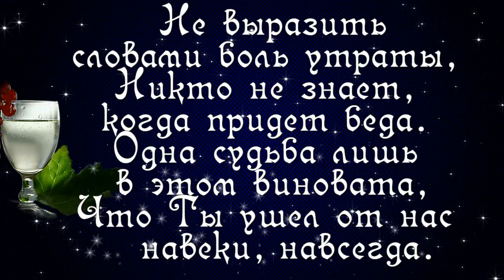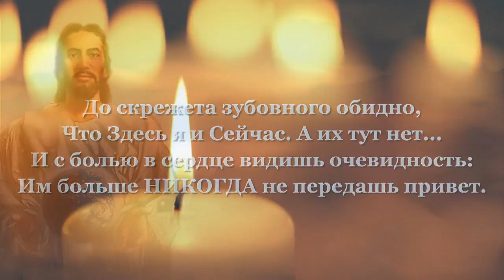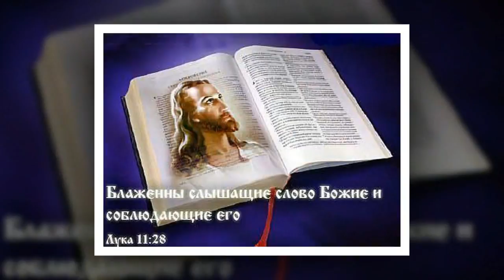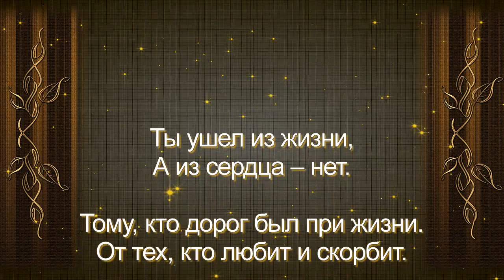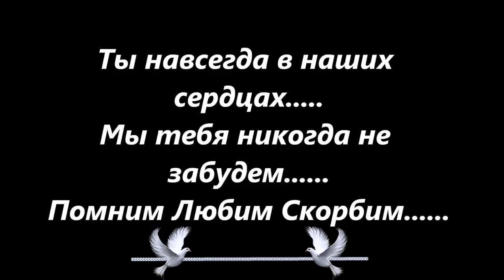СКОРБИМ И ПОМНИМ